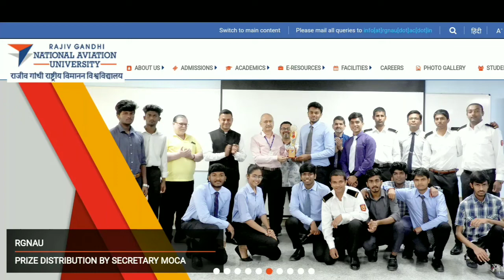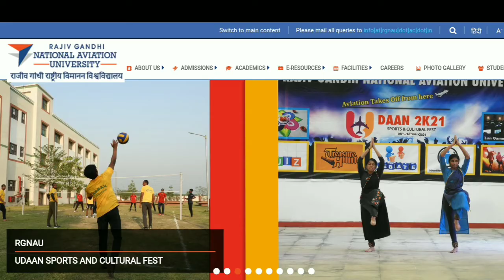Rajiv Gandhi National Aviation University Admission 2022 | ഇപ്പോൾ അപേക്ഷിക്കാം | Edusoft Malayalam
kerala university Exam News | Malayalam | Calicut university latest news

| Kerala, MG, Calicut university Exam|  Kerala university Exam news
calicut university Exam news |  University Exam cancel |  Kannur university Exam news Kerala university latest Exam updates University Exam news
 Kerala university Exam cancel news Kerala University Exam updates | latest updates | mg kerala calicut upstat
calicut mg kannur kerala kuhs cusat university exam latest news 2022 today in Malayalam
calicut